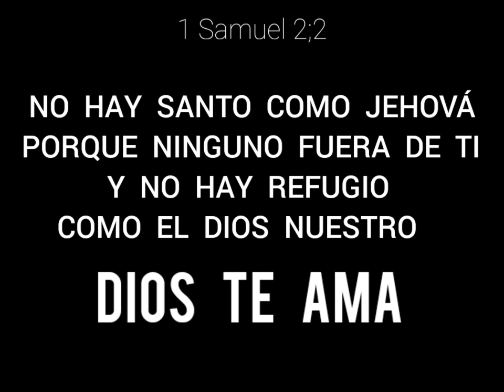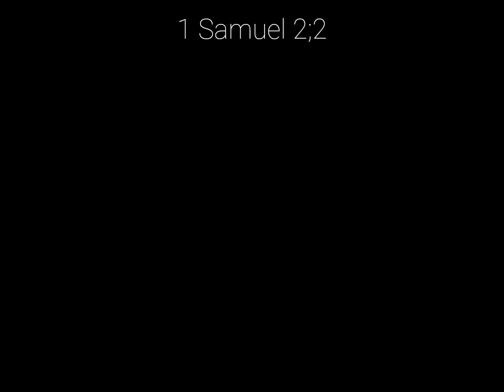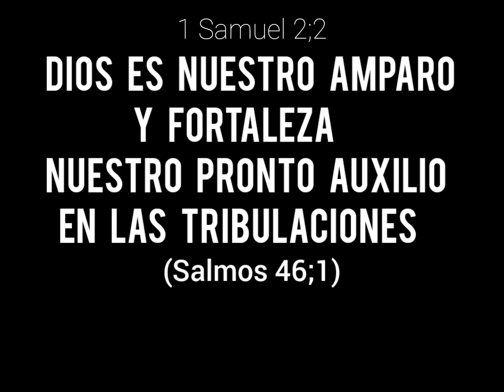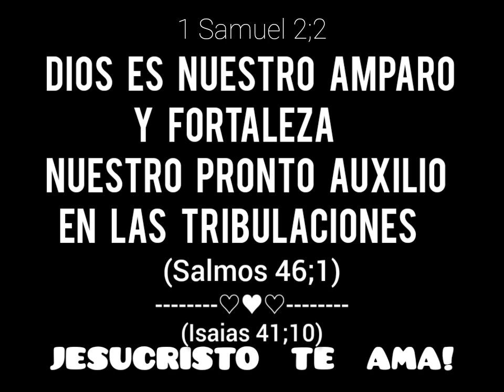Aleluya Cristo Te Adoramos - Grupo Inspiración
Bendito Dios Todopoderoso, recibe toda la gloria, toda la honra y toda la alabanza, porque tuyo es el poder!

         ♡♥️♡( Isaias 41;10 ) ♡♥️♡

 Señor Jesucristo Te Adoramos, Eres Señor, Salvador y Redentor De Nuestra Vida.

 Te pedimos que sigas fortaleciendo,  y guiando nuestro ser, porque solo tú entiendes,  y tú  sabes la situación en nuestra vida.

   👑♥️ (Marcos 16;15) Y les dijo: Id por todo el mundo y predicad el evangelio a toda criatura. ♥️👑

Señor Jesucristo reconocemos que solo en ti estamos seguros y hasta hoy sigues cumpliendo tus promesas , conforme a tu palabra.

Señor Jesucristo gracias por la oportunidad de seguir alabando y glorificarlo tu nombre, porque tu quieres que todos te conoscan y quieres que sean salvos.

    👑♥️  (Tito 2;11)  Porque la gracia de Dios se ha manifestado, trayendo salvación a todos los hombres. ♥️👑

 Señor Jesucristo oramos,  pedimos y te rogamos por todas las personas, y que puedan conocer de ti, de tu amor,  y recibir  la vida eterna.

Oramos en Cristo Jesús,  Señor , Redentor, Salvador y Dios Todopoderoso,  Amén.

👑♥️ ( Juan 3;15-17 ) para que todo aquel que cree, tenga en Él vida eterna. ♥️👑

. JESUCRISTO REY DE REYES .